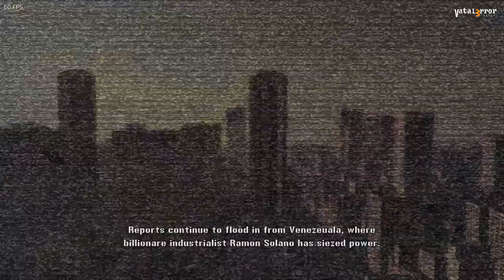RPCS3 v0.0.25-14517 - Mercenaries 2: World in Flames (Playable/Vulkan)